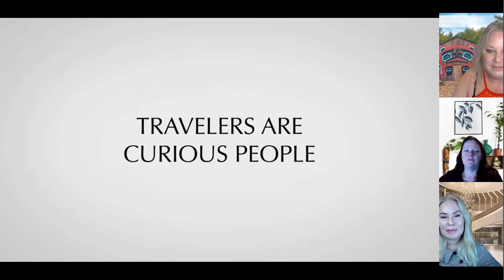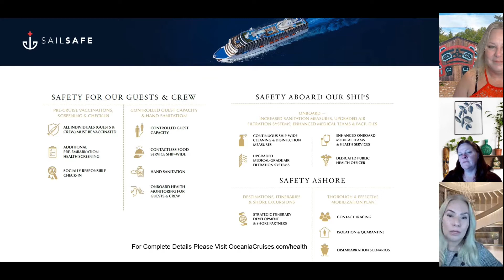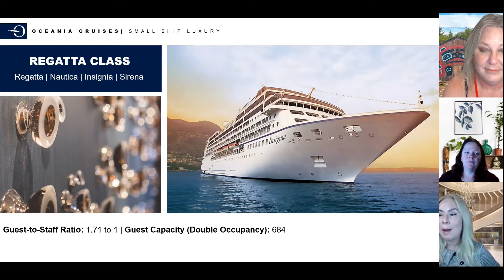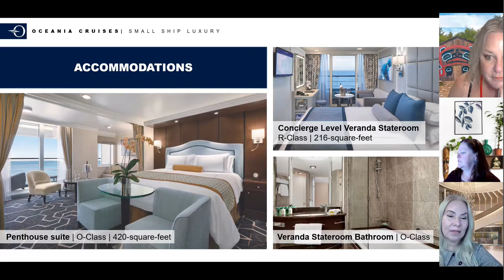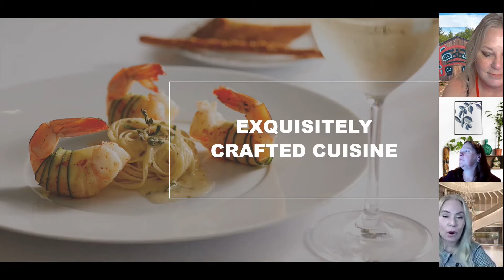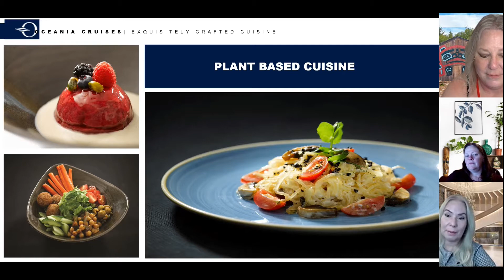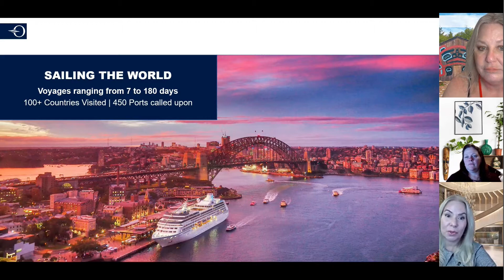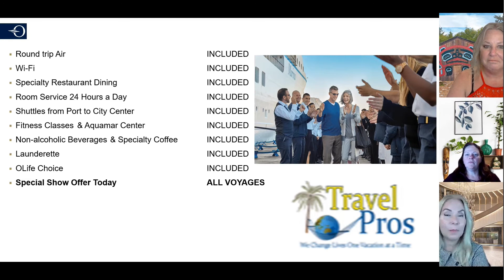Your World Your Way - Oceania Cruises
Oceania Cruises will provide the highest quality cruise product for mature and discerning travelers by offering the finest culinary experience at sea, authentic destination experiences, and a warm and luxurious ambiance on every voyage.
Combining a casually sophisticated onboard experience with the most alluring destinations around the world, we provide our guests with a truly extraordinary travel experience.